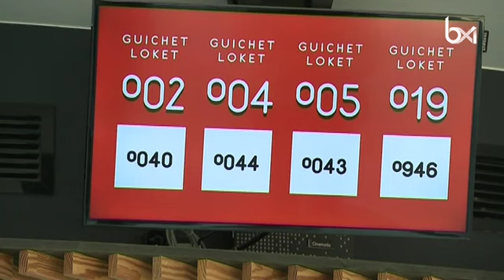La panne technique qui a touché l’administration de Molenbeek est résolue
La panne technique qui a touché l’administration de Molenbeek est résolue. Plus d'infos

Pour capter BX1 en télévision, à Bruxelles et en Wallonie :
Proximus : Canal 10
Telenet : Canal 10
VOO et Orange  : Canal 61